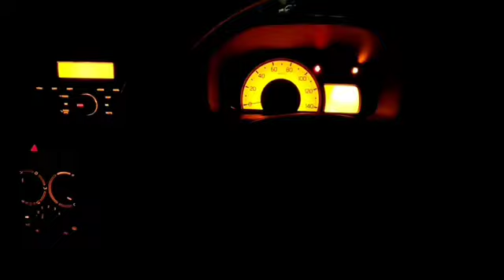Suzuki Alto VXR 2021| Speedo Meter & Dashboard Lights | Night Mode